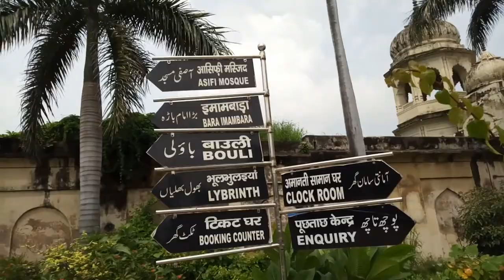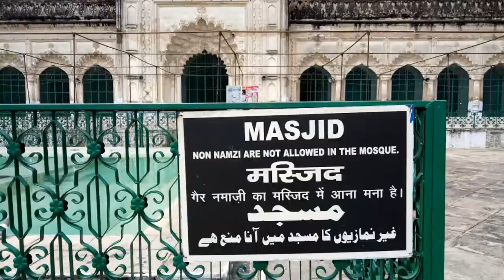Bara Imambara Lucknow- Ft. my smart vlogger